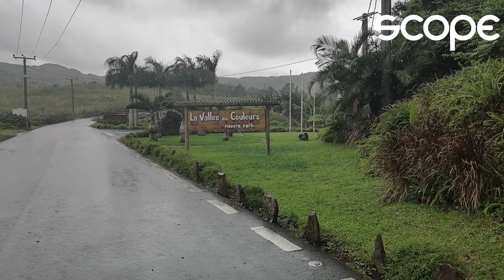(Re)découvrir Maurice : Chamouny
Chamouny en toute simplicité

Constamment traversé, mais peu fréquenté, Chamouny n'en demeure pas moins attrayant de par ses atouts naturels en flanc des montagnes du Mont Blanc. Les aînés, qu'on y rencontre, se sont un plaisir d'accueillir les visiteurs. L'occasion de ressasser les souvenirs du Chamouny d'antan qui s’est transformé tout en préservant leur cachet de village paisible du Sud.